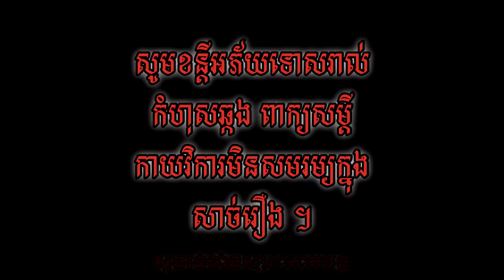ខ្ចងស័ង្យ ( អាងោះ ) ពីចាហួយបឺតវែង FaFa / New funny clip 2020 from អរុណរះថ្មី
ជម្រាបសួរពុកម៉ែបងប្អូន នេះជារឿងកំប្លែងឆ្នៃប្រឌិតថ្មី សង្ឃឹមថាពុកម៉ែបងប្អូននឹងពេញចិត្ត និង ជួយគាំទ្រក្រុមអរុណរះថ្មី💕